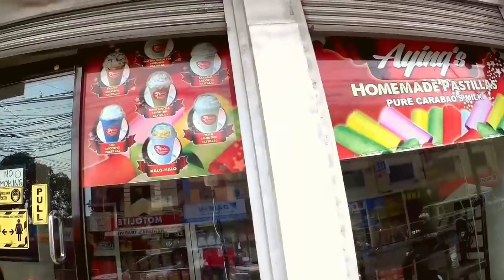Libot Day with wifey + motovlog test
ano pa hinihintay mo, like and susbcribe na